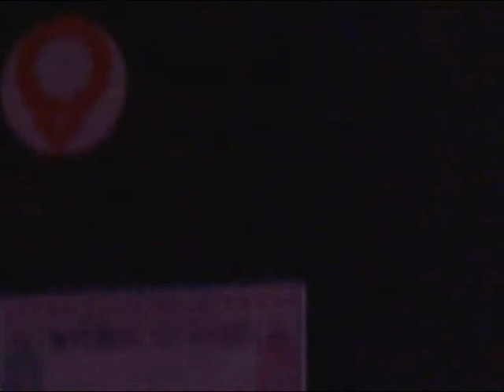One Foot Dancer 30/03/06 Paris, péniche Alternat